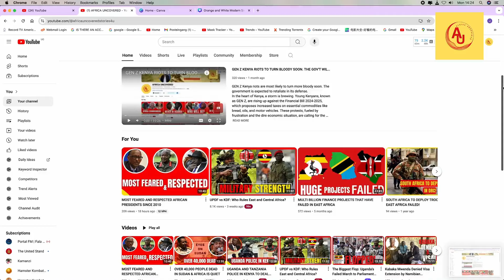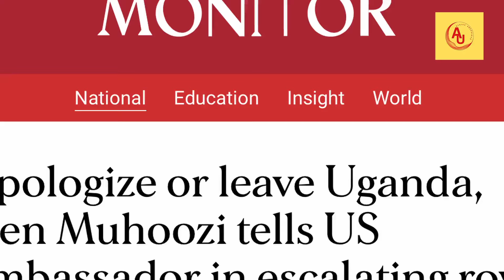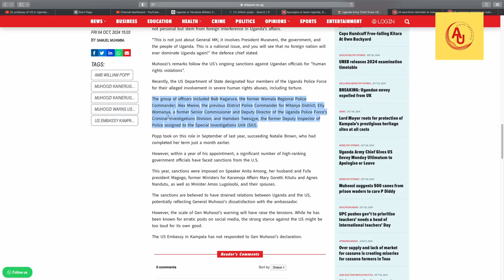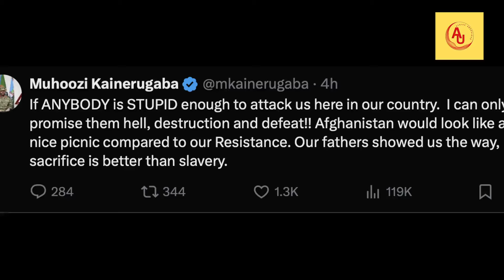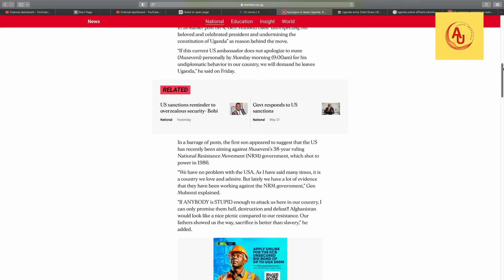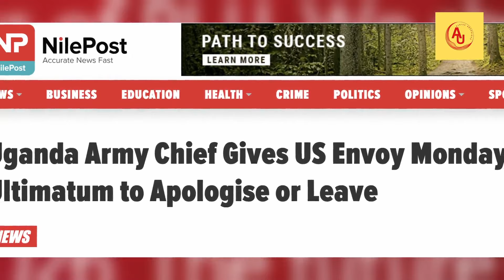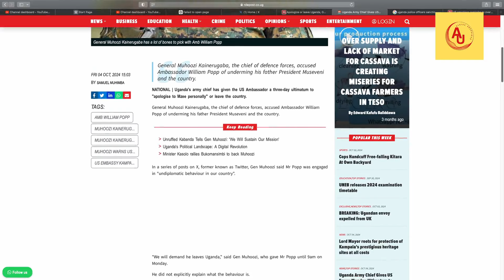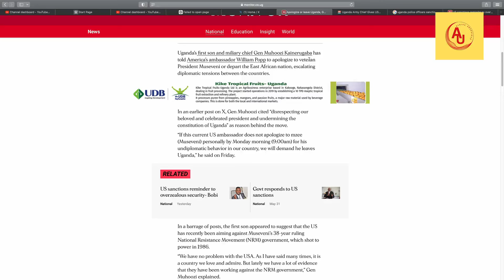BREAING NEWS: GEN. MUHOOZI SET TO EXPEL US AMBASSADOR FROM UGANDA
In this video, we cover the latest development where the Chief of Defense Forces (CDF) of the Uganda People's Defense Forces (UPDF), General Muhoozi Kainerugaba, has issued a bold ultimatum to the U.S. ambassador to Uganda, William Popp. Posted on his popular X account, General Muhoozi demands that the ambassador apologizes to President Yoweri Kaguta Museveni by Monday morning at 9:00 am or leave the country. This ultimatum follows U.S. sanctions, imposed on October 2nd, against four Ugandan police officers—Kagarura, Alex Mwine, Hamdani Twesigye, and Elly Womanya—accused of human rights violations.

General Muhoozi accuses the U.S. of meddling in Uganda's internal affairs and undermining President Museveni, despite a historically friendly relationship between the two nations. The general’s strong reaction raises significant questions about the future of U.S.-Uganda relations. As tensions mount, the U.S. embassy has yet to respond to the ultimatum, leaving the situation on a knife-edge.

You can become a member of @As a matter of fact community by icking your perk. There are benefits that come with each of them deending on the level. We have pure Bronze, Pure silver, Pure Gold so its up to you to choose which one suits you. We look foward to building a strong community with you. Thanks